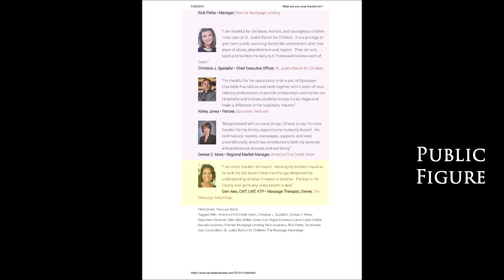The Glen Alex Show: Gabriella Van Rij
This episode's guest is Gabriella Van Rij, Kindness Expert. Gabriella shares profound insight about the power of kindness, how it enhances the lives of others, and benefits the giver who performs acts of kindness without strings attached. Gabriella also shares deeply personal information about adoption and belonging. Tune in!